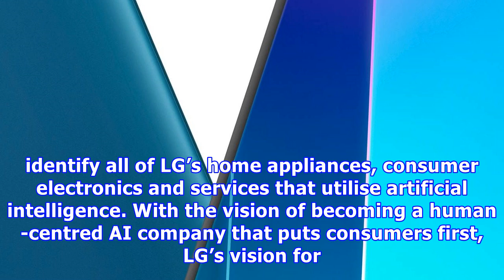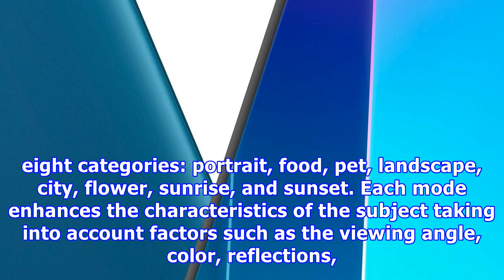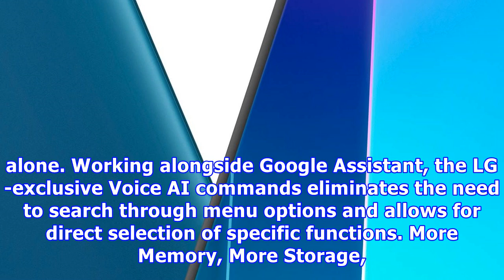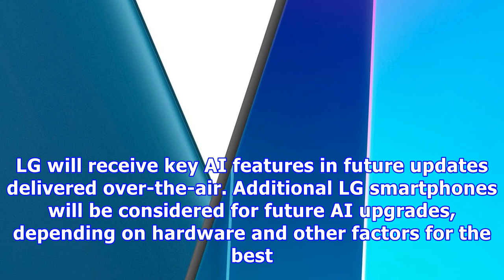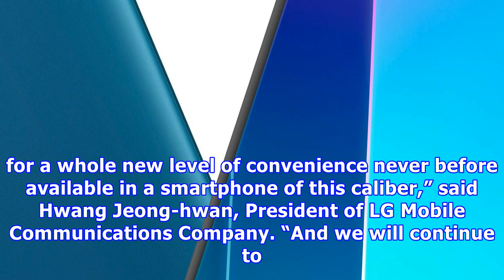mwc18 – is it the lg g7? no, but we do get an lg v30s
LG V30S THINQ WITH NEW INTEGRATED AIDEBUTS AT MWC 2018 Upgraded with AI Features, LG’s Newest SmartphoneBrings Ease and Convenience to the Mobile ExperienceLONDON, Feb. 25, 2018 — LG Electronics (LG) is debuting its first ThinQ mobile device this week at Mobile World Congress (MWC) 2018 in Barcelona, Spain. Building on the foundation of the LG V30 platform, the LG V30S ThinQ integrates new AI technologies into the most commonly used features that are closely aligned to the needs and usage behavi...